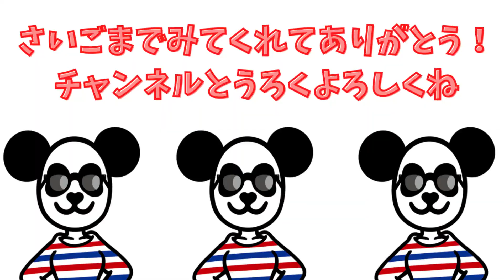アンパンマン おもちゃ めばえ５月号付録 メルちゃんとくるくるヨーヨーつりゲームであそぼう！【パンダキッズ】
今回はめばえ５月号のくるくるヨーヨーつりゲームでアンパンマンとメルちゃんとバイキンマンが遊んでみたよ♪

【メルちゃん】 病院ごっこ 注射をチクッ！アンパンマンと予防接種！上手にできるかな？【パンダキッズ】

【寸劇】メルちゃん！虫歯がたくさん出来て救急車で運ばれちゃった！アンパンマン先生助けて！【パンダキッズ】

【寸劇】メルちゃんが救急車で運ばれちゃった！アンパンマンとお医者さんごっこしよう！【パンダキッズ】

▶︎初めまして！
パンダキッズ（pandakids）です♪

アンパンマンやメルちゃんの寸劇や
知育菓子を作ってみたり、
『めばえ』『ベビーブック』『げんき』などの
幼児向け雑誌の付録開封などをメインに
子供も大人も楽しめる動画を作成しています！

近々歌ってみたも公開予定♪

随時新しい動画を公開しているので